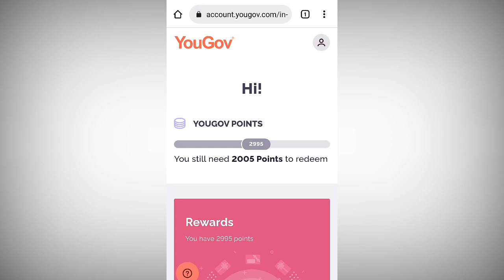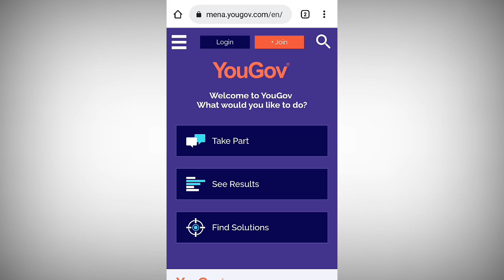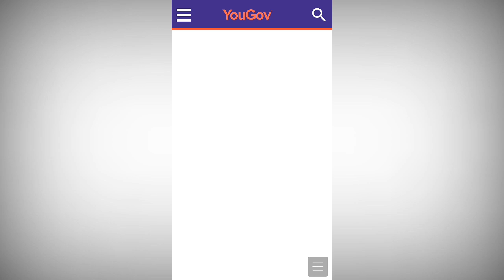Yougov Referral Code | Yougov Referral Link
Topic Cover -
1. Yougov referral Code
2. How to get YouGov referral code
3. YouGov Referral.
4. YouGov Survey.
5. Yougov referral link.

Hello guys, Today I am going to tell you about how to get yougov survey referral code step by step so keep watching.

Thanks
Keep Support 🙏